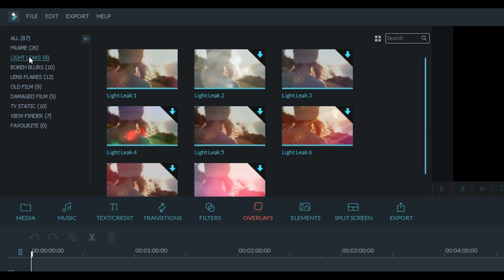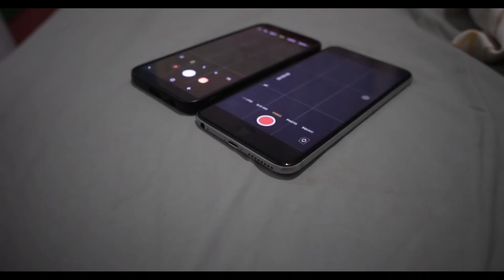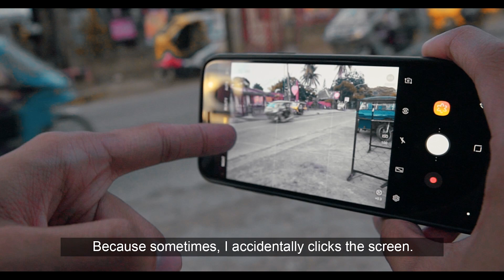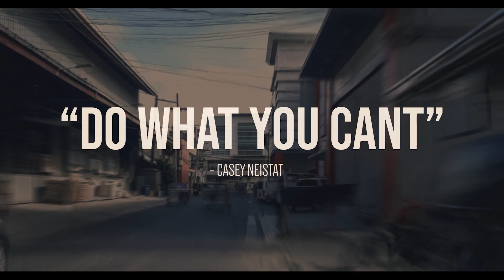MOBILE VIDEOGRAPHY TIPS!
MOBILE VIDEOGRAPHY TIPS - Miko Tiotangco

Where i get my MUSIC and SOUND EFFECTS?

*ignore*
mobile videography, mobile filmmaking, transitions, filmora, mobile filming, editing tutorial, miko tiotangco, smartphone videography